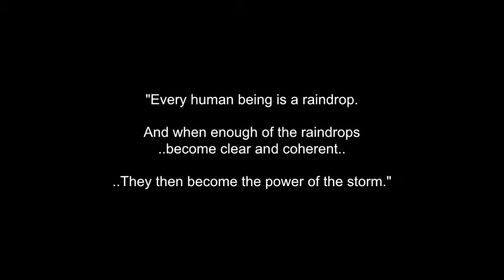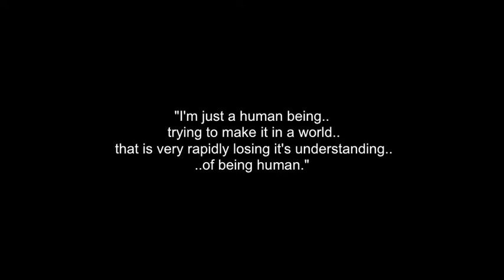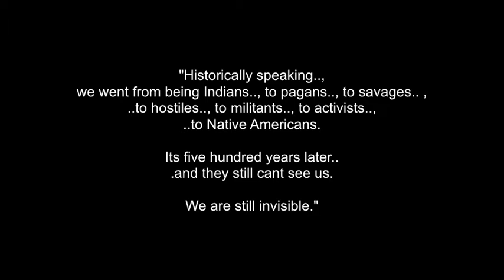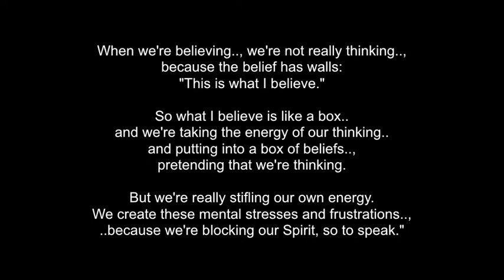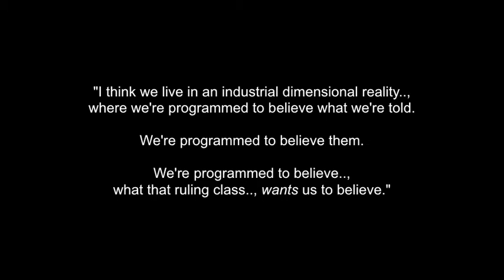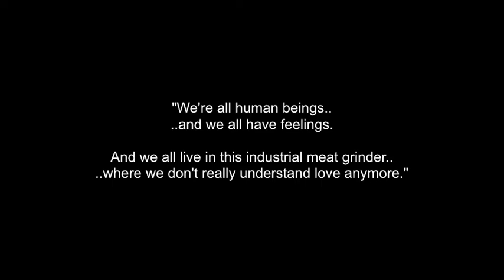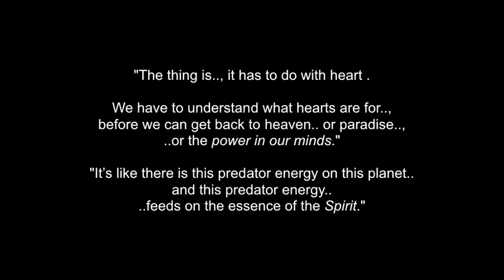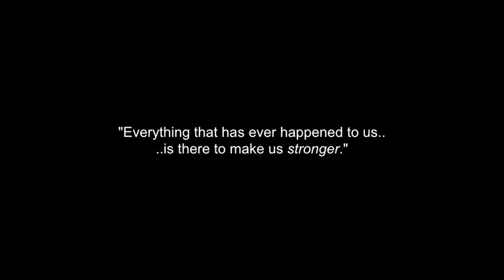John Trudell Quotes: Power & "The Great Lie"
A second video for Elder John Trudell.. Sanktee Dakota Activist, Leader.. and former Chairperson for the American Indian Movement (AIM)..  This one has some of his deep "quotes" to think about.., with some focus on the true essence of what "power" is..

There is also a Biography video for him, in this channel.

 (Born February 15th, 1946 – Crossed-Over December 8th 2015)

John Trudell is a Indigenous American..
..author, poet., actor.., musician.. and political activist.

He was the spokesperson for the United Indians of All Tribes' takeover of Alcatraz.., beginning in 1969, broadcasting as Radio Free Alcatraz.

During most of the 1970s.., he served as the chairman of the American Indian Movement, (A.I.M.), based in Minneapolis, Minnesota.

After his pregnant wife.., three children.. and mother-in-law..
were killed in 1979.., in a suspicious fire.., at the home of his parents-in-law, ..on the Shoshone-Paiute Tribes Duck Valley Indian Reservation.., in Nevada.., Elder John Trudell turned to writing.., music.. and film.., as a second career.

He acted in films.., in the 1990s. The documentary Trudell (2005) was made about him and his life as an activist.. and artist.

MORE: JohnTrudell.com

With much respect.., I thank: ElderJohn Trudell (..in Spirit)...; all of his relations...; The Santee Dakota People..; .; the Oglala-Sioux People..; AIM..; WIKI..; JohnTrudell.com..; SONY Pictures..; Shawnee..; WBS Records..  ... (*..and if I ever miss anybody in here, please just message me and I'll edit this.. and add you in...  I'm getting older.., so as you can see by many typos in here and in the videos.., I do make mistakes..  Apologies..)...

All is borrowed with much respect and thanks... and none of my videos are monetized..  They are made to share, teach, inform and hopefully.. inspire.. (in a positive and peaceful way..) ... and also to try and heal the wounds of the past.., by regaining the knowledge of the truths of our history.., so we can all move on to a better, less prejudiced.., peaceful.. and brighter future..

Many Blessings..

*For best resolution, set your You-Tube player to 960 X 540p.
(480p - YouTube)